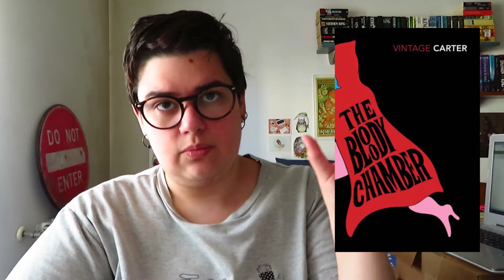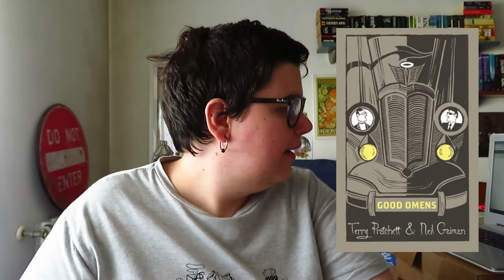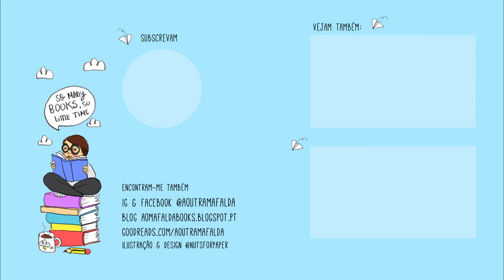12 livros que gostei de ler no 1º semestre de 2020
📚 Livros mencionados!
- Paperbacks from Hell de Grady Hendrix
- Lords and Ladies (Discworld) de Terry Pratchett
- The Bloody Chamber de Angela Carter
- Uprooted de Naomi Novik
- O Terceiro CHega em Maio de António de Macedo
- Interesting Times (Discworld) de Terry Pratchett
- A Mulher que tentou Matar o Bebé da Vizinha Liudmilla Petruchévskaia
- Matilda de Roald Dahl
- The Last Hero (Discworld) de Terry Pratchett
- Good Omens de Terry Pratchett de Neil Gaiman
- The Boy, The Mole, The Fox and The Horse de Charles Mackery